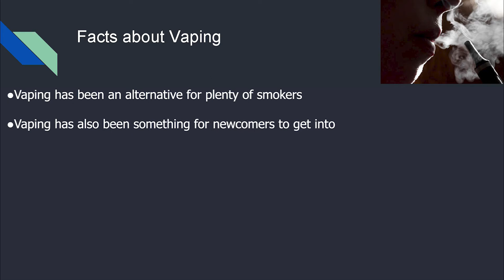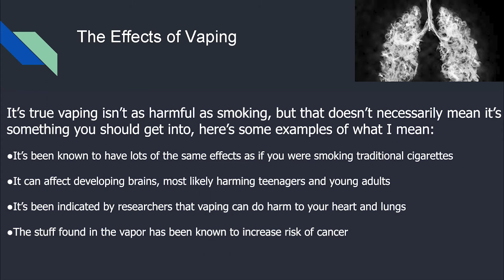PSA - How Vaping Effects Your Body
Created by students from Frontier High School, Fall 2020.